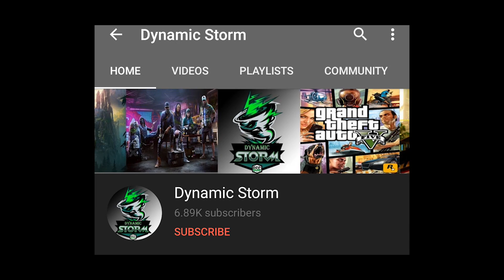របៀបបើក Event KOF ឲបានឈុតក្រៅ Epic 2 ចំណាយតែ 5$ បាន Bingo 2 | Open Event KOF | Mobile Legend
Ready for ROUND 3? តោះមកបើក KOF លេងៗអស់ពេជ្រមែនទែនទាំងអស់គ្នាថាបានអ្វីខ្លះ

ជាដំបូងខ្ញុំសូមថ្លែងអំណរគុណដល់អ្នកទាំងអស់គ្នាដែលបានទស្សានវីដេអូហ្គេមខ្ញុំ
បើសិនអ្នកទំាងអស់គ្នាមិនទាន់បានសាប់ស្រ្កាយទេសូមចុចទីនេះ
ដើម្បីទទួលនូវវីដេអូថ្មីៗពីឆាណែល Dynamic Storm និងជាការលើកទឹកចិត្តដល់ខ្ញុំបាទក្នុងការបង្គើតវីដេអូហ្គេមថ្មីៗទៀត។
បើសិនជាខ្ញុំបាននិយាយទៅមានកំហុសខុសឆ្គងណាមួយសូមពុកម៉ែបងប្អូនអាជាស្រ័យផង។
សូមអរគុណ